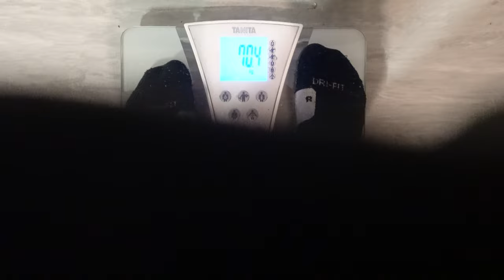WEEK 8 // ROAD TO NZIFBB PRO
3 WEEKS LEFT!!!. Honestly feeling good and looking good. Final touches to come really.